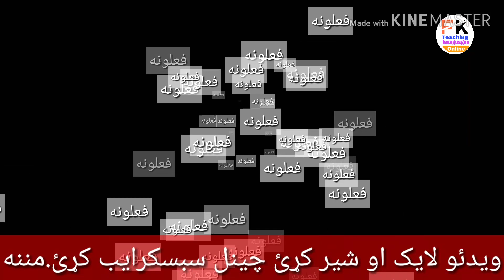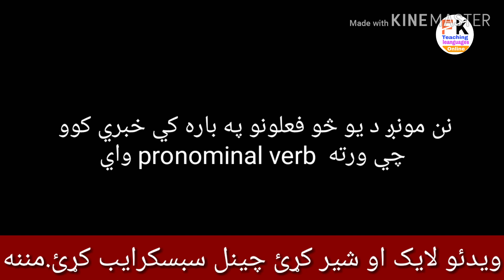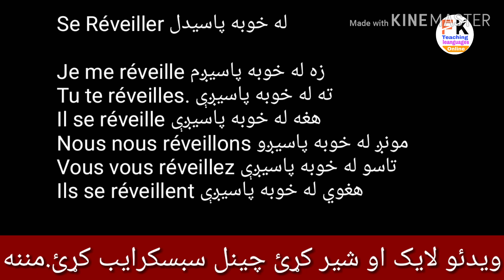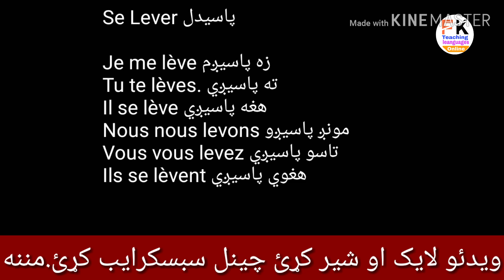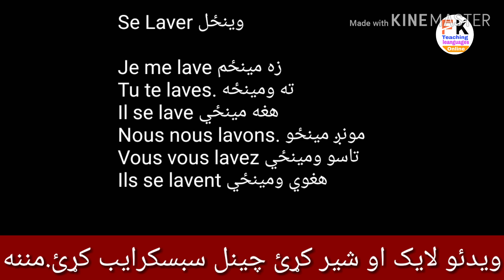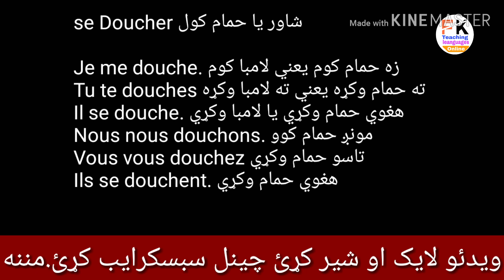Leçon 38: les verbes pronominaux au présent / learn french in Pashto/ فرانسوي زده کړه په پښتو ژبه کې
Hi

About this video :
نن مونږ په دی ويډيو کي فخونومينو فعلونه په حال زمان کي تشريح کړي .
‌se lever
Se laver
Se réveiller
Se doucher
دا څلور واره فعلونه سره دي پشتو معنا تشريح کړي

.که چيري تاسو غواړي چي فرانسوي ژبه زده کړي نو دا چينل تاسو ته دی .

د شیانو نومونه فرانسوی ژبه کی
که چیری غواړی چی فرانسوی ژبه زده کړی په پشتو کی نو مونږ سره یو ځاي اوسی . مونږ په دي چينل کي روزانه  د فرانسوی ژبیگرامرفعلونو،نومونو،لغاتونو او جملو په باره کی  نوی ویډیو گانی تاسو سره شيرکوو

 فرانسوی زده کړي په پشتو ژبه کي
فرانسوی زده کړی په پشتو ژبه کی
فرانسوی زده کړي په پشتو ژبه کی
Apprendre le français Facilement et rapidement
Apprendre le français Facilement et couramment
Apprendre le français avec FK
Si vous voulez apprendre le français couramment restez avec nous et Apprendre le français.